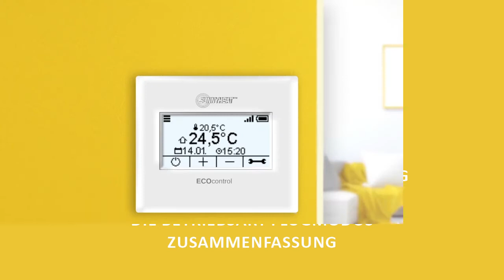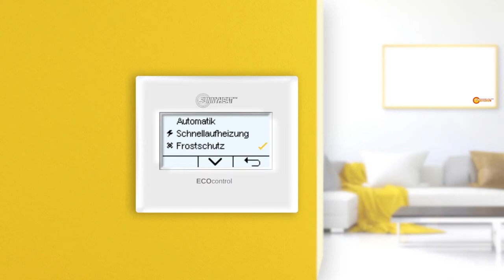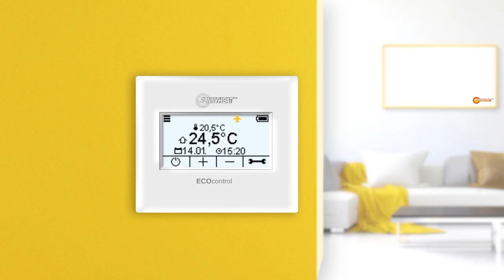SUNNYHEAT ECOcontrol Tutorial: Betriebsarten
In diesem Video dreht sich alles um die Betriebsarten.